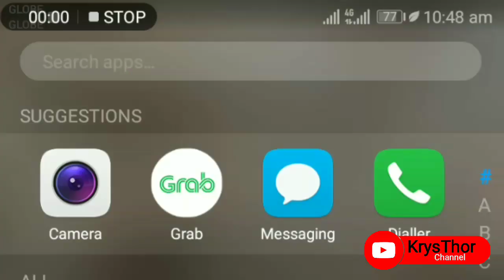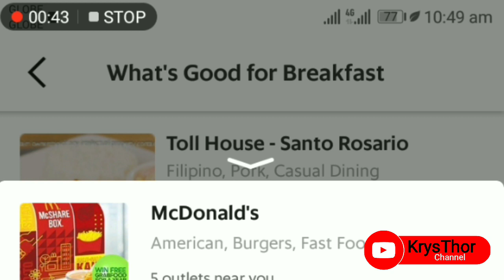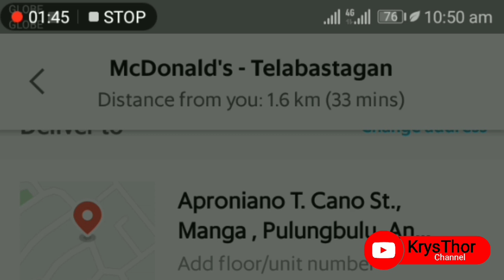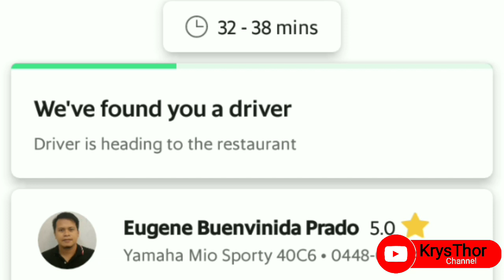Grab Food Experience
Thank You and More Blessings.